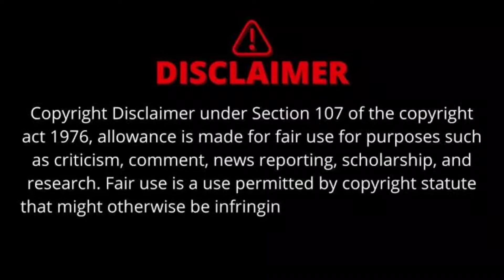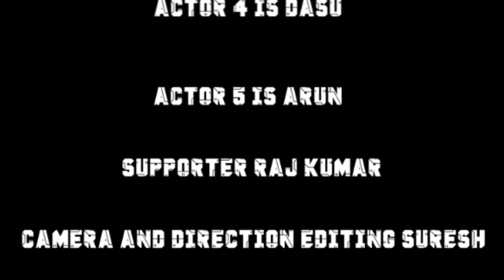animal movie fight scene spoof Telugu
song credits

Song: appa nee nagu (extended film
Version) (from “animal")

Artist: anurag Kulkarni

Album: animal - Telugu